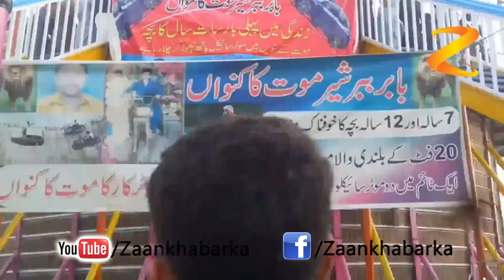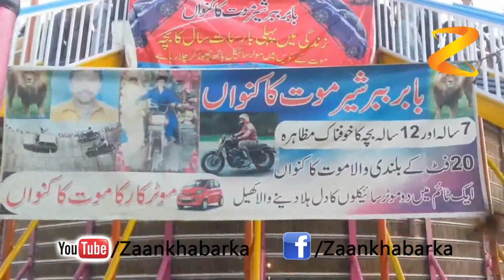Da Timargarey Da Zawal Baba Khaista Park | تیمرگرہ زوال بابا کے خوبصورت پارک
One of the most beautiful park at Timergara zawal baba